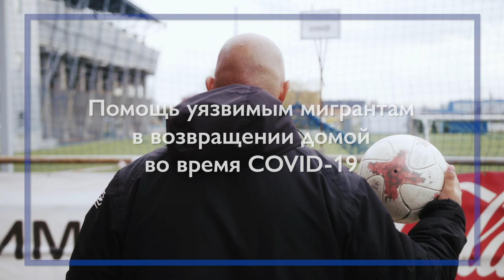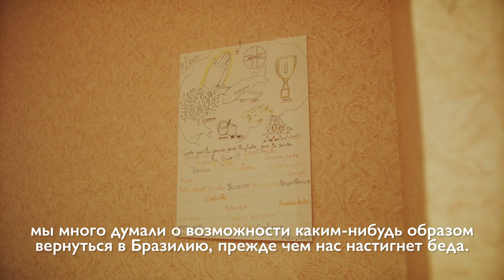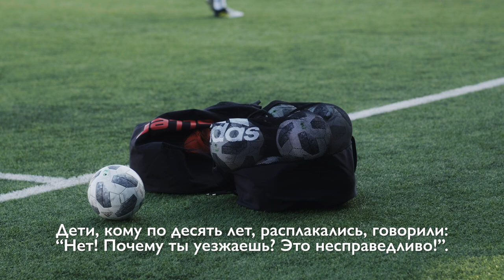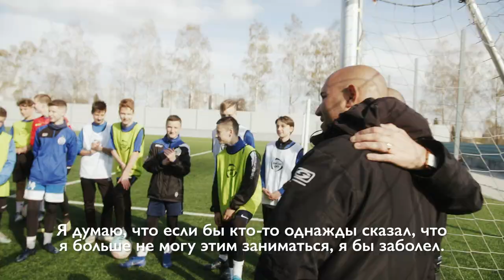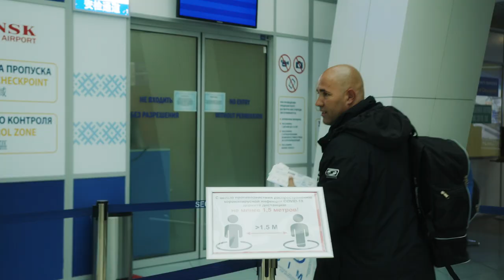Бразильский футболист получил красную карточку от COVID-19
«Я рад вернуться в Бразилию, к семье и нашей прежней жизни. Но в то же время, мне грустно, потому что, я думаю, моя история могла бы быть успешной здесь. Если в Бразилии ситуация будет лучше для моей семьи, мы останемся там. Если у меня будет возможность вернуться... Я не хочу строить никаких планов. Как говорится, никогда не говори «никогда».

После успешной карьеры в мини-футболе Cириаку переехал в Беларусь, где стал тренером молодежной команды "Динамо Минск".

Но когда началась пандемия COVID-19, жизнь Cириаку в очередной раз кардинально поменялась, так как частные уроки футбола – один из главных источников дополнительного дохода -- стали невозможными.

Поскольку сбережения семьи уже сильно истощились, им пришлось искать решение. Изучая различные возможности, они узнали о программе добровольного возвращения и реинтеграции МОМ, подали заявку и получили незамедлительный ответ от белорусского Представительства МОМ..

Нивальдо и его семья были возвращены домой по программе добровольного возвращения МОМ, осуществляемой при финансовой поддержке ЕС *

*В рамках проекта ЕС «СОДЕЙСТВИЕ РЕСПУБЛИКЕ БЕЛАРУСЬ В РЕШЕНИИ ВОПРОСОВ, СВЯЗАННЫХ С УВЕЛИЧЕНИЕМ КОЛИЧЕСТВА НЕРЕГУЛЯРНЫХ МИГРАНТОВ», реализуемого МОМ совместно с МВД и ГПК Республики Беларусь в партнерстве с УВКБ ООН в Беларуси, Белорусским Обществом Красного Креста и ОО «Белорусскоe движение медицинских работников».